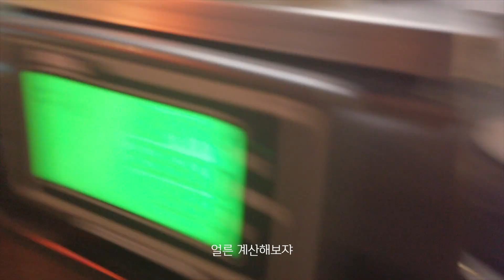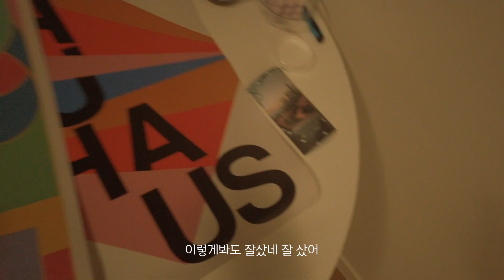VLOG | 브리즈번 쇼핑센터 구경하기 | 모던미드센츄리 포스터, 호주브랜드 코튼온 언박싱| 호주일상브이로그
호주에 살고 있는 나이나입니다

Edited, Filmed by NAINA